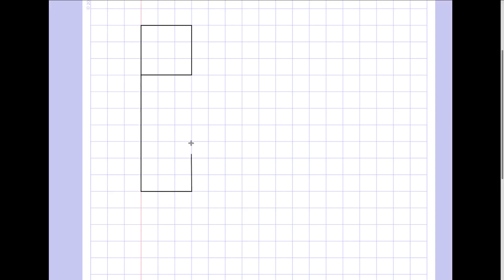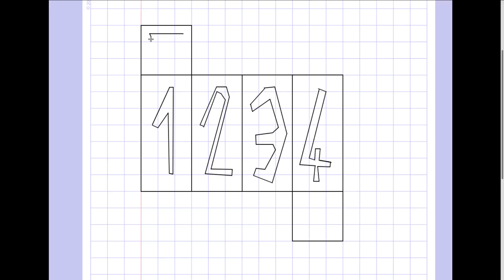Desarrollo de prisma 3D Net of prism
How to obtain the 3D net of a prism.